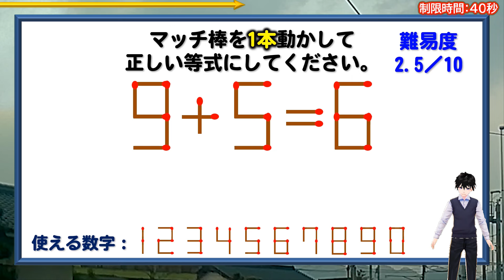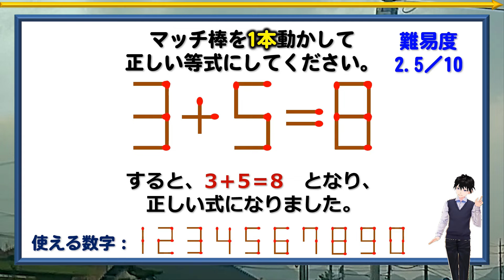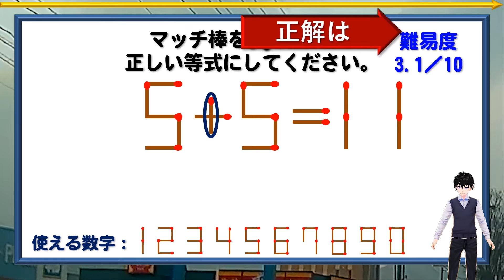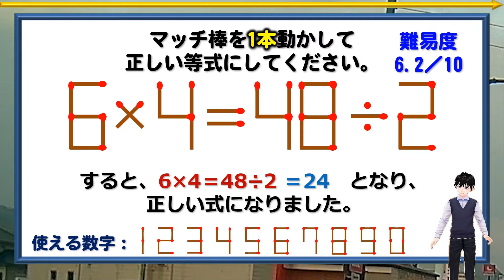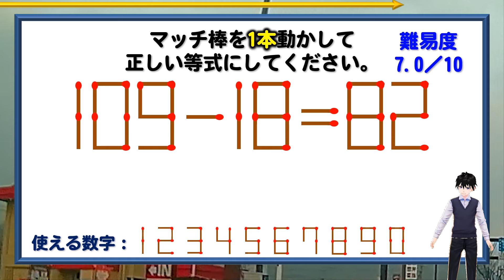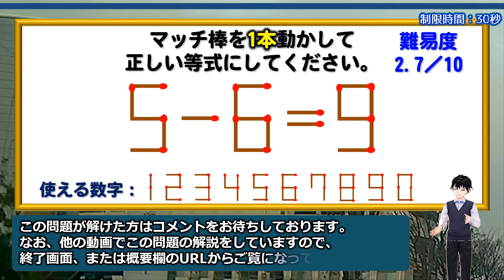【マッチ棒パズル】等式に導く1本移動問題！6問！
背景動画素材：オリジナル
描画図形：オリジナル
画像素材：イラストAC

【WEBサイト】
ネタファクト

ワールドファンシー